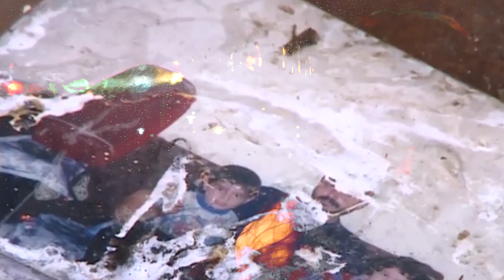Slava - Børn Af Krigen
Teksten er skrevet og indtalt af 13-årige Slava fra Sønderborg i september 2019. Slava flygtede med hendes familie til Danmark fra Syrien. Slava deler her hendes fortælling gennem digtet - Børn Af Krigen.

Projektet i Sønderborg er realiseret gennem støtte, samarbejde og god energi fra vores partnere i SAB (Sønderborg Samvirkende Boliger), Den Boligsociale Helhedsplan i Sønderborg, Ungdomsskolerne i Sønderborg, Sønderborg Kommune, BL - Danmarks Almene Boliger, Spar Nord Fonden, Fonden Roskilde Festival, samt 3 Danmark.

Slava Abdo – Børn Af Krigen

Hej folk, prøv lige at hør’ hvad jeg siger

Som et barn, der overlevet krigen,

lad mig lige male et billede af den.

For jer som tænker at,
krigen bare er nogle flygtninge der kom hertil.

Nej sådan er det ikke! Det er ikke en stil.

Krigen er, at børn dør i deres legepladser, dør i skoler,

Det er, at andre børn bliver født midt i bomberne

At din familie dør lige foran dig, en efter en.

Ja prøv lige at forstil jer!

Din mor, far, bror, bedstemor, og hvis der nogen af dem, der overlever

så siger I farvel til hinanden før i går i seng og hver eneste gang I tager af sted

som om det vil den sidste gang i ser hinanden.

Krigen er børnene der bærer våben og skyder uden at forstå de smerter de skaber

Krigen er, at du dør på vejen tilbage fra en bager

Ligger i dit ejet blod, sunket af brød

At larmen af bomberne bliver din daglige musik

At når flyveren er, over jeres hus,

så løber I og gemmer jer under et eller andet antik.

Et stykke metal så I ikke dør,

hvis flyet begynder at smide bomber

på jer uden nogen logik

At pakke alle dine ting og være klar til at forlade dit hjem

Krigen er, at gaderne er fyldt med blod

og hovederne af nogle af de folk

som enten var bange eller chokeret.

Deres øjne fortæller det hele

Det får dig til at blive så provokeret.

Det er ligesom at du lever i en gyserfilm eller et spøgelsesby.

Krigen er, at have et våben i dit hoved og der tænker du at døden er den mest barmhjertige ting.

Ja så underligt, som det kan lyde.

At konstant være bange

for at miste din mor og far foran dig,

uden at kunne gøre noget

andet end at skrige

at blive forladt alene i en grim verden.

At gå i skole bliver en drøm,

hele din by bliver til ørken.

At ikke turde at smide skrald i skraldespanden,

fordi den er fyldt med landminer, som kan dræbe dig.

Som kan ramme dit liv og alle dine minder

At dit lands hær strømmer ind i dit hus, du gemmer dig,

Mens de dræber din familie.

Bare prøv at hør

Bare prøv lyt.

I skal ikke tænke, at vi kom her

uden at ha’ oplevet så mange uretfærdigheder.

Det er det,

der skete med mig.

Et barn,

der på trods af omstændigheder

Står her i dag og fortæller sin historie.

Et barn som plejede at gemme sig konstant,

i stedet for at lege og gå i skole.

At se blod og folk der dør

uden at kunne råbe eller åbne munden

At leve i det mørke.

Et barn som har så meget smerte.